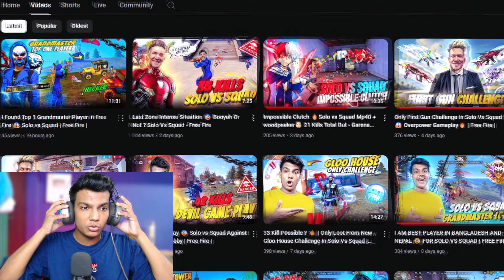37 Kill Solo Vs Squad 🔥Bunny Show His Power 🥵 | Free Fire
37 Kill Solo Vs Squad 🔥Bunny Show His Power 🥵 | Free Fire |

Tags ignore:-

Handcam
Handcam freefire
Freefire handcam
2finger handcam settings
Headshot handcam
3 finger handcam
iphone freefire
iphone unboxing
iphone dpi
iphone hack
onetap
onetap trick
best headshot settings and sensitivity
freefire highlights
headshot trick
svd
sks
woodpecker
dragunov
m11887 onetap
m1887
m1014
desert eagle onetap trick
desert
eagle
ff setting
dpi xiaomi
handcam gameplay
free fire handcam gameplay
handcam
custom hud
custom
hud setting
dpi setting
handcam free fire
2 finger handcam
3 finger handcam
4 finger handcam
4 finger free fire
3 finger free fire